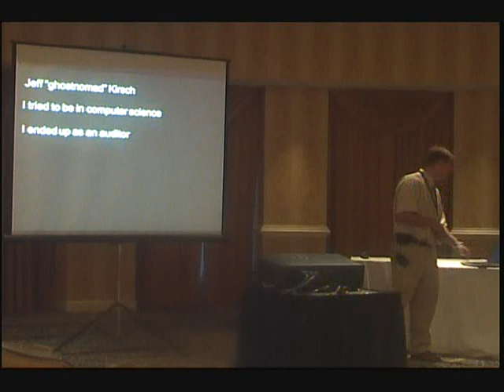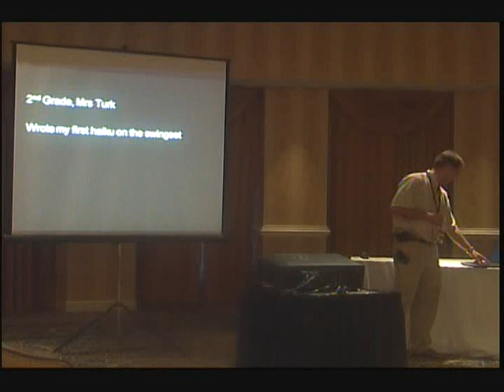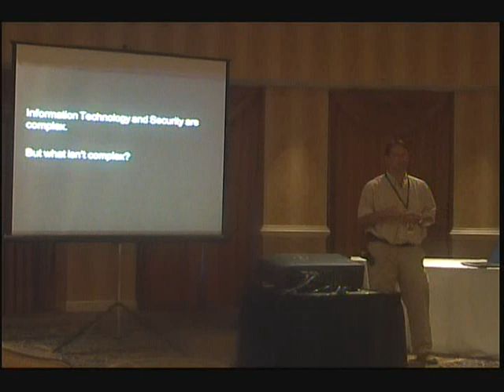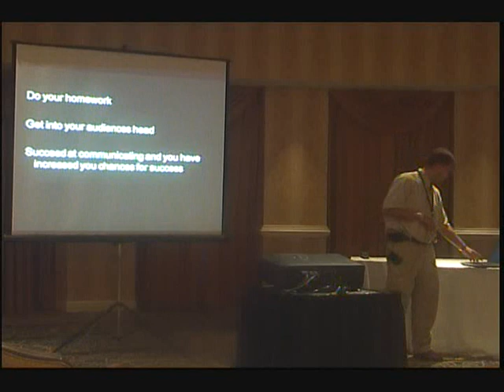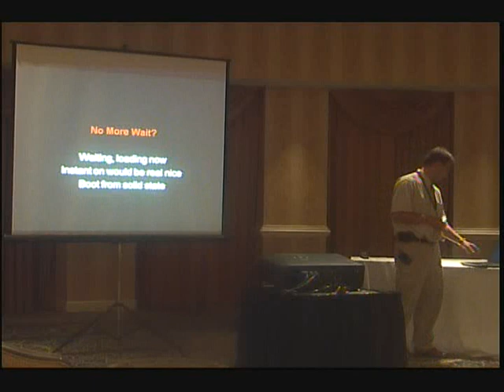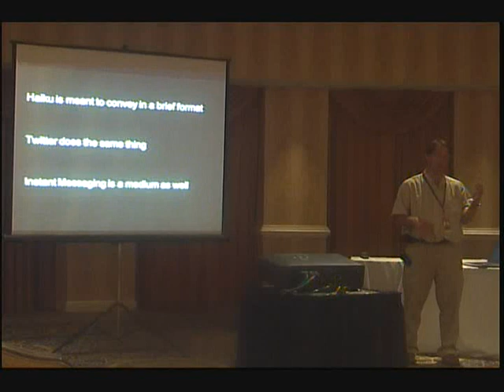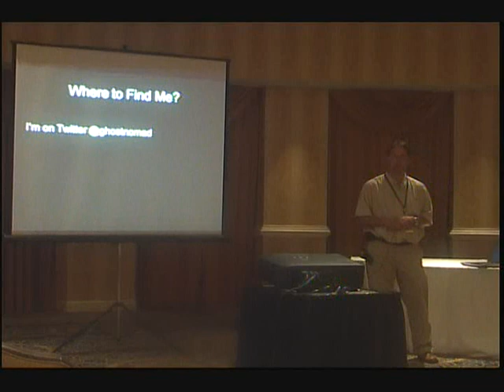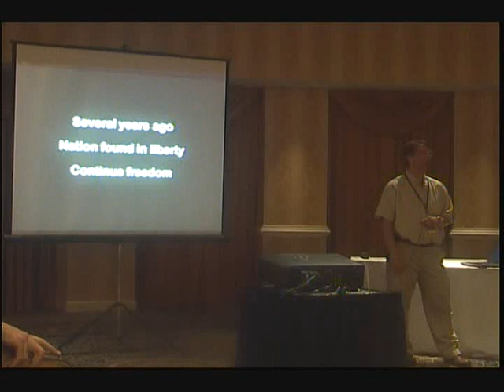NOTACON 7: The Haiku of Security: Complexity through Simplicity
Speaker: Jeff "ghostnomad" Kirsch

You may ask yourself what Japanese poetry and information security have in common. What is more important is not how they are common, but how they can complement each other. Infosec professionals often find themselves struggling with describing complex technology to non-technical people. Haiku takes a concept and coveys it in a manner that is short and sweet. As IT professionals we need to take the time to understand complex concepts so well we can explain them in the most simplistic manner that still educates. This talk will focus on developing communication skills in ways that we may not always think of, and provide you with some tools that will help you find simplicity in complexity.